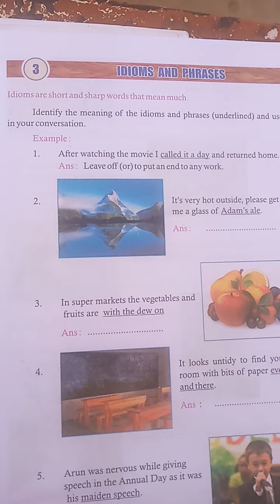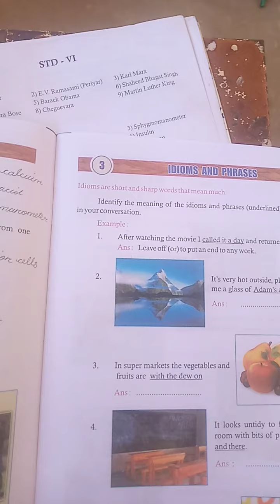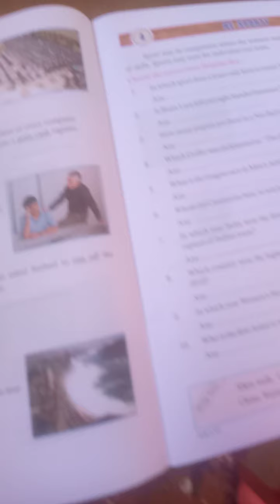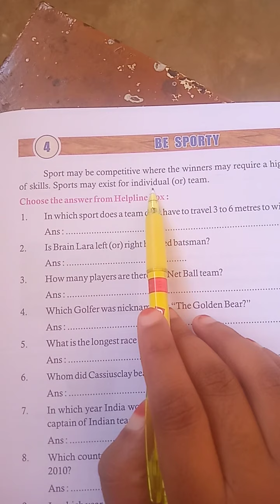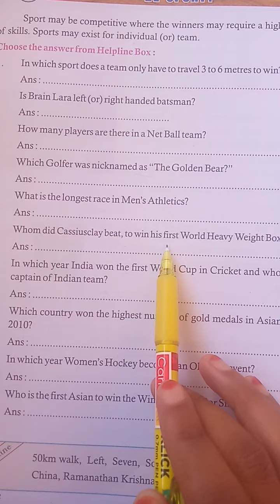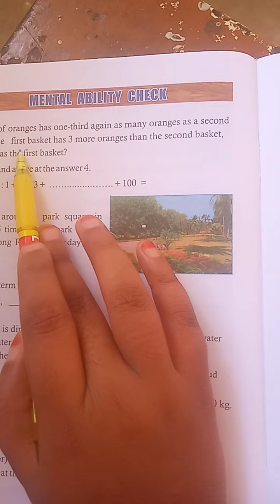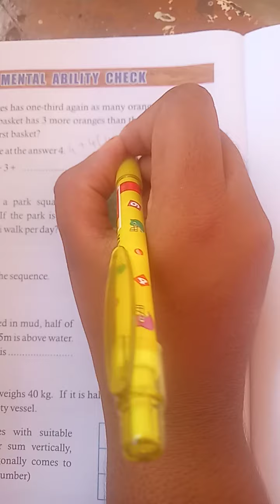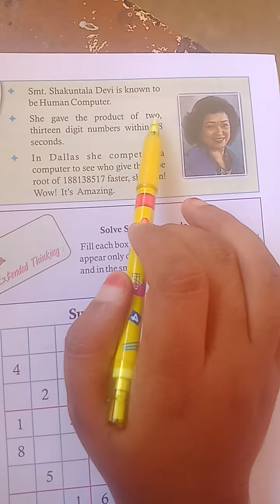6th std GK class unit 3 to 5